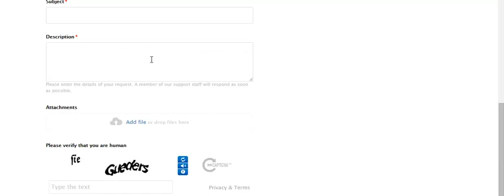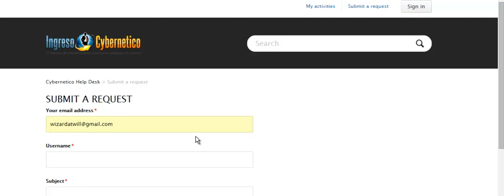wizardry fasttrack9 step 9